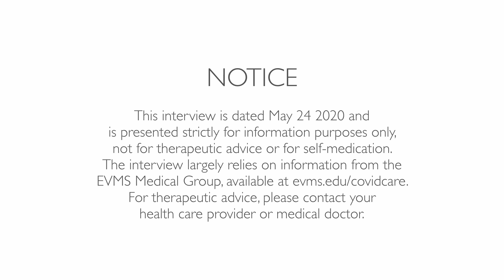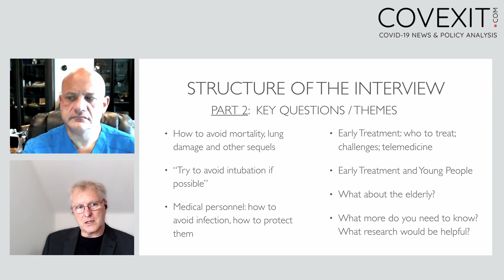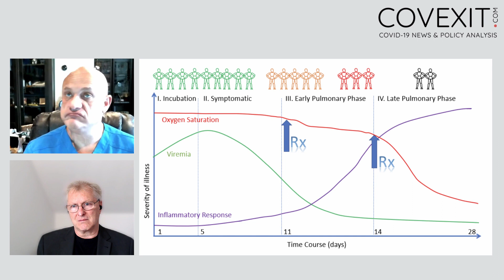Interview with Professor Joseph Varon - Clip 1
We are pleased to present the first clip of an extensive interview with Joseph Varon, MD, who is Professor of Acute and Continuing Care at the University of Texas Health Science Center and Chief of Staff/Chief of Critical Care at United Memorial Medical Center in Houston, Texas.

This first clip is the beginning of the interview, and is about the stages of the disease and symptoms associated with them